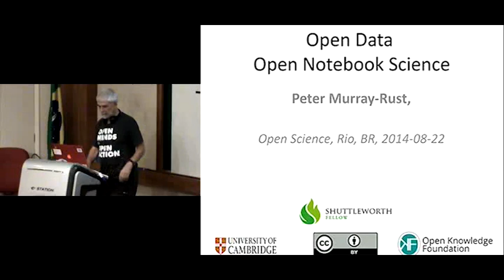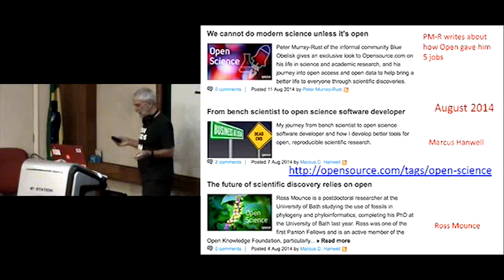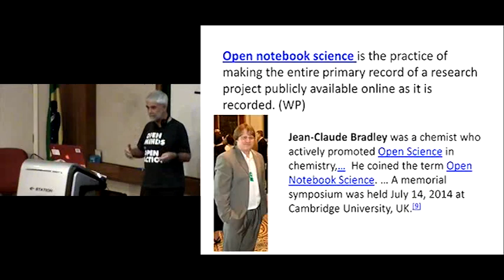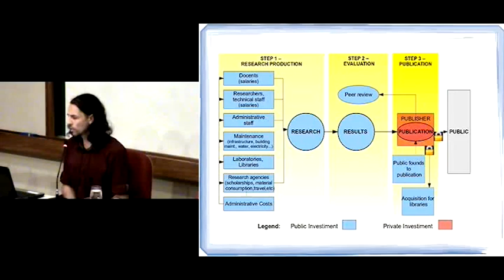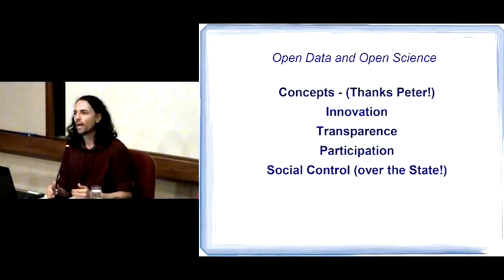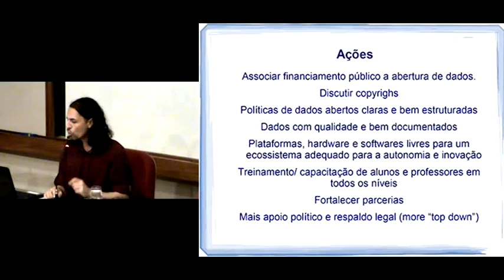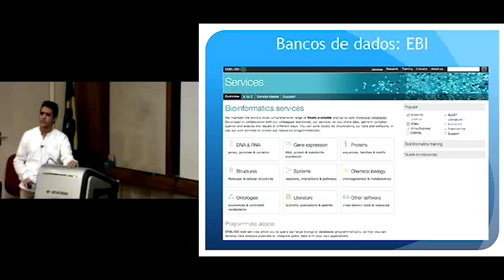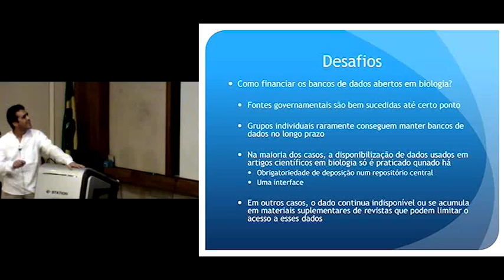Seminário Internacional Ciência Aberta, Questões Abertas - Mesa 5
22 de agosto de 2014 - August 22th, 2014

Dados científicos abertos - Open scientific data

Peter Murray-Rust (University of Cambridge)
Jorge Machado (Escola de Artes, Ciências e Humanidades – USP)
Robson Souza (Instituto de Ciências Biomédicas – USP)
Coordenador: Leonardo Castro (Fiocruz)